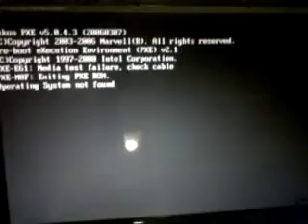Gateway Laptop Repair replacing ML6232 Motherboard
I am Replacing the Motherboard on a Gateway Laptop Model ML6232
It Works Great Now As Seen In Video.
My son Did some of the Shaky Videos Sorry
I have a Repair Business in Brooklyn over 10 YEARS Experience
Call or text for FREE ESTIMATES 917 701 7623 David
for store location and other info